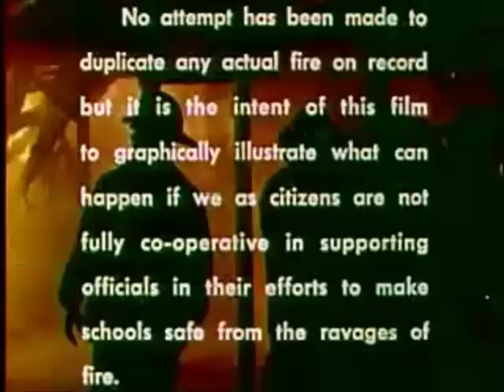Flamethrower - Cutter Savage Official Video